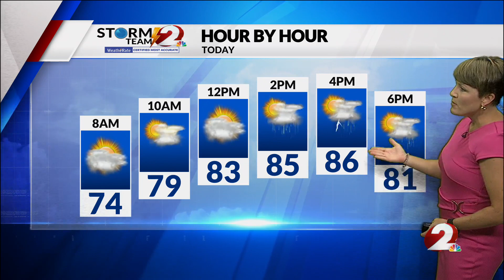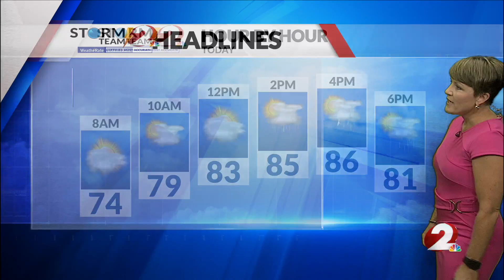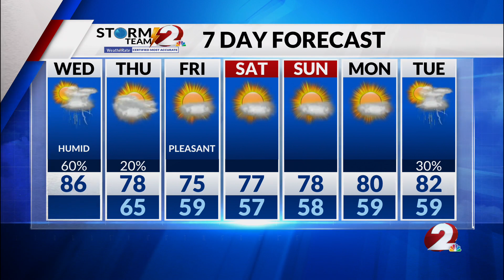Today's Miami Valley Forecast 9/6/23